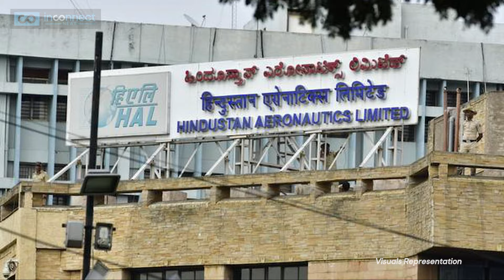Indian Air Force Reminder: HAL Deliver Tejas Mk1A Fighters | Defence News | India China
Indian Air Force Reminder: HAL Deliver Tejas Mk1A Fighters | Defence News | India China | Indian Defence Update | IAF | News |

Indian Air Force must get Tejas MK1A jets on time! India’s Defence Ministry has issued a strict deadline to HAL for delivering Tejas MK1A fighter jets. With the threat of a two-front war against China and Pakistan, timely delivery of the fighters to IAF is critical. Can HAL overcome production delays and meet India's defence needs? How will delivery of Tejas MK1A change the India vs China power balance at LAC & India Pakistan security situation at the border? Govt asks HAL to deliver 18 jets by 2025, even as India China LAC talks continue to diffuse tensions. Join the discussion with this Inconnect News report.

Tejas Mk1A must be Delivered to Indian Air Force On Time: Govt Reminds HAL |
India’s Defence Ministry has issued a stark warning to Hindustan Aeronautics Limited (HAL): deliver the Tejas MK1A fighter jets on time or face severe consequences. With the looming threat of a two-front war against China and Pakistan, the timely delivery of these advanced jets is critical. The Indian Air Force (IAF) urgently needs these Tejas MK1A jets to strengthen its defence capabilities.

Indian Air Force Must Get 18 Tejas Mk1a Fighter Jet By 2025: Govt Ultimatum |
The Defence Ministry has demanded that HAL provide 18 Tejas MK-1A jets to the IAF by March 2025, a deadline causing significant concern due to previous delays. Initially scheduled for delivery in February or March this year, the first Tejas MK1A will now be delivered in July, raising questions about HAL's capability to meet its commitments.

The delays in the Tejas MK1A delivery are reportedly due to pending certifications and supply chain issues. This situation underscores a recurring problem, as HAL also missed deadlines for the Tejas MK1 fighter in 2018. To counter these delays, HAL has opened a new production line in Nasik, aiming to increase production to 24 jets annually.

Strengthening India's air defence is crucial, especially with Pakistan acquiring advanced JF-17 and China's J-10 fighter jets. The IAF must maintain numerical and technological parity with its nuclear-armed neighbors. Currently, the IAF operates 31 squadrons of fighter jets but needs 42 to be fully prepared for any conflict.

With older jets like the MiG-21, Jaguars, MiG-29s, and Mirage 2000s set to retire by 2030, the need for new, advanced fighters like the Tejas MK1A is pressing. India plans to indigenously produce nearly 390 fighter jets over the next 15 years and is also finalizing the 114 MRFA program involving Rafale and other advanced jets.

HAL's new production lines, increased focus on 'Make in India', and partnerships with DRDO and other defence organizations are pivotal for meeting these demands. The future of India’s air defence hinges on the successful and timely delivery of these fighter jets. Can HAL overcome its challenges and meet the critical needs of the Indian Air Force?

How critical are the Tejas MK1A jets for India's defence strategy?
What challenges is HAL facing in delivering the Tejas MK1A on time?
How will the delay in Tejas MK1A deliveries impact India’s air defence capabilities?
What steps can HAL take to overcome production and supply chain issues?
How does India plan to maintain parity with China and Pakistan's air forces?